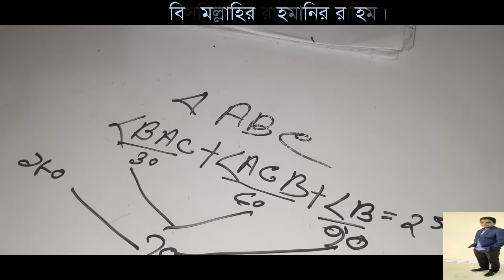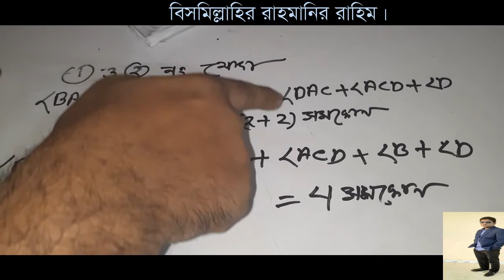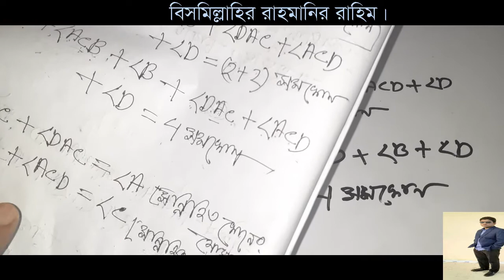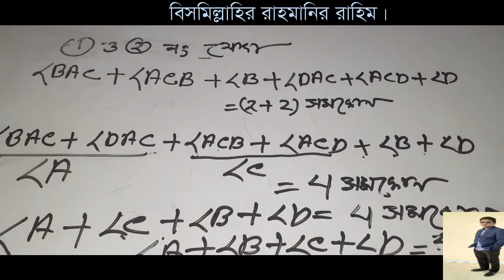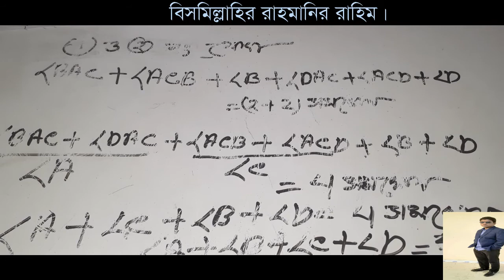Upopaddo 1 || Chaturvuj || JSC Math চতুর্ভুজ সংক্রান্ত উপপাদ্য ১ || অষ্টম অধ্যায় || জেএসসি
অষ্টম শ্রেনী জ্যামিতি সুন্দরভাবে বুঝানো হয়েছে। উপপাদ্য -১ এখানে এমনভাবে বুঝানো হয়েছে যা একজন দুর্বল ছাত্রছাত্রী সহজে বুঝতে পারবে।

amar Channel  bivinno Education Subject Thakbe.Class five  theke intermediate porjonto thakbe.subject name :Math,English 2nd paper ,ICT, Accounting